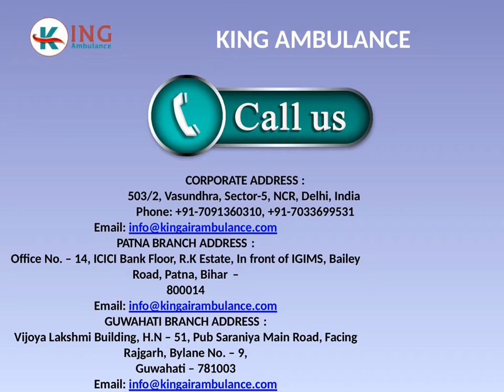Take Quality Road Ambulance Service in Darbhanga and Muzaffarpur by King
King road ambulance services in Darbhanga and Muzaffarpur is a trustworthy medical ambulance service provider. You can take ground ambulance services from us with all kinds of medical amenities at a very low cost.